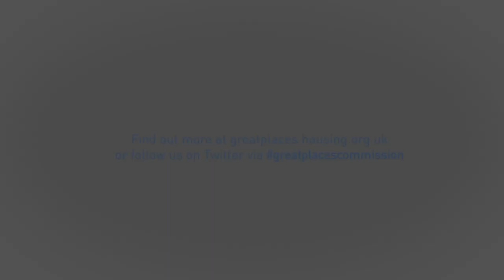National Housing Federation - 'Great Places' Film - Lenton, Nottingham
In July 2018 The National Housing Federation's Great Places commission visited Lenton, Nottingham to explore the role of housing-led regeneration in the city.

The commission visited our Lenton Green development, the former site of The Lenton high-rise tower blocks and now home to a variety of new high quality homes for our residents.